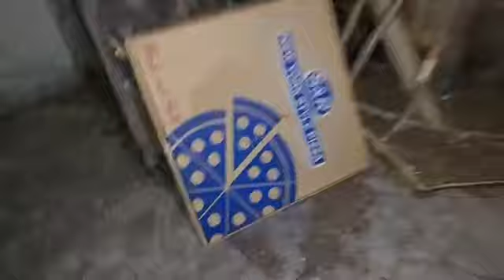Journey In Trias Cavite To Unbox This M4A1 CQB 2Tone And CZ Shadow2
BIG BOYS HOBBY SHOP AND TOYS STORE, TOYS ONLY
101% LEGIT TOYS AND TACTICAL AIRSOFT HOBBY SHOP

Store are Open Monday to Sunday

Location at Bulacan City 🧭🧭🧭
B22 L23 Ph3b Tierra subdivision,
Pulong Buhangin, Santa maria bulacan
Waze : Big Boys Toys Hub and Airsoft Underground

New and Updated Contact Numbers
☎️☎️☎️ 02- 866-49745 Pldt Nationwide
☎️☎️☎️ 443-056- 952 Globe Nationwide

We COD on Bulacan nearby Areas and cities 🚗🚗🚗
We COD on Nearby Province South and North 🚛🚛🚛
We SHIP on Luzon, Visayas, Mindanao 🛳️🛳️🛳️